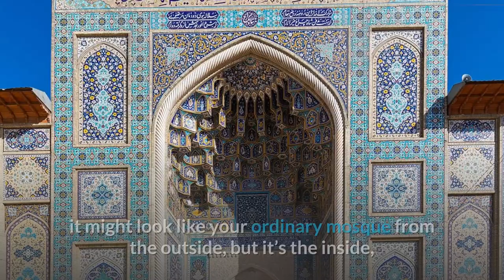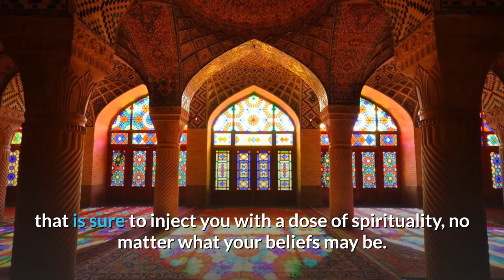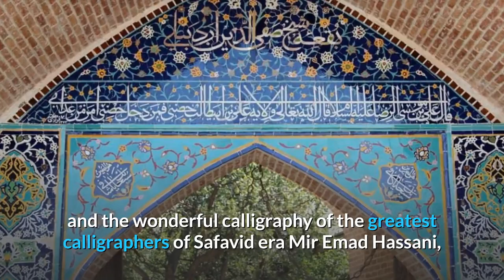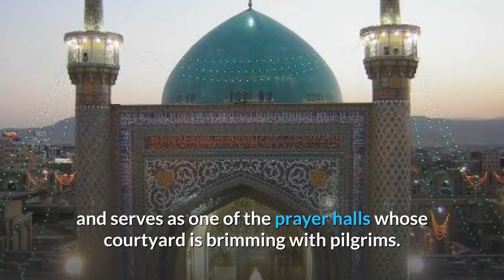Top 10 Most Famous Mosques in Iran